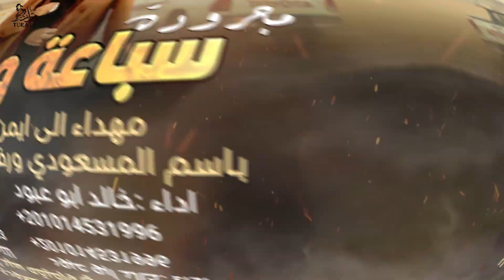مجرودة 💥 سباعة و ذيابة - خالد ابو عبود ( حصرياً - اهداء ) 2023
مهداء الى ايمن المسعودي واخوه باسم المسعودي ورفيقه سيد ابو جميل الترباني

1.سباعه وذيابه
صربتنا غلابه
حتى الموت منهابه
وانخانا فالشده

2.تدرج تدرج
قلبك لا يترجرج
الخيل بتسرج
والعادي بنرده

3.الذيب المسعودي
فالليالي السودي
يفزع بالبارودي
حزامك بتعده

4.مساعيد مساعيد
الي ملقاهم عيد
عن الحق ما بتحيد
مسعودي ومن نده

5.ربوع ابو جرار
تحرق عاديها بنار
ولا تعادي صغار
خشم العادي تسده

6.ابو سعود المطنوخ
ايمن من صلب شيوخ
طبعه شامخ شموخ
ما في واحد قده

7.يا ايمن الحرِ
طبعه زي الصقرِ
لا ما يرضى المرِ
ما حد يوقف ضده

8.باسم ما يحتاري
يا بارود وناري
شبه السبع الضاري
ولّا صقر تهده

9.الهرج خطيته
باسم شايع صيته
سبع لا نخيته
دوم ايدهع زنده

10.من ايمن تحيه
لرفيقه وخويه
رجل وما في زيه
 ترباني ويوده

11.ترباني رفيقه
سيد دوم في زيقه
ميخليه في ضيقه
دوم سلاحه حده

يا ايمن الهيبه
يتحدى الصعيبه
والهامل بيجيبه
يدعس مايهمه

وبختم ابياتي
ثقيله جياتي
سلام وتحيه
لاهل الفزعاتي